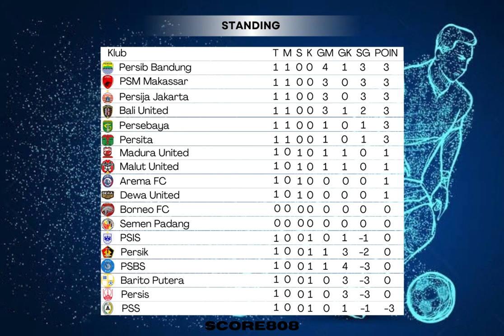Hasil Pertandingan BRI Liga 1 Hari Ini ~ Klasemen BRI Liga 1 ~ Score808 Live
Hasil Liga 1 2024 Hari Ini - Klasemen BRI Liga 1 - Persija vs Barito - Klasemen BRI Liga 1

Hasil PSM vs PERSIS

Hasil BRI Liga 1 2024 Pekan Ke 1 Jumat 9 Agustus 2024 Live Apk Vidio / Indosiar
PERSIB VS PSBS

Jadwal BRI Liga 1 2024 Pekan Ke 1 Sabtu 10 Agustus 2024 Live Apk Vidio / Indosiar
MADURA UNITED VS MALUT UNITED
PSM VS PERSIS
PERSIJA VS BARITO PUTERA

Jadwal BRI Liga 1 2024 Pekan Ke 1 Minggu 11 Agustus 2024 Live Apk Vidio / Indosiar
PSIS VS PERSITA
PERSIK VS BALI UNITED
PERSEBAYA VS PSS

Jadwal BRI Liga 1 2024 Pekan Ke 1 Senin 12 Agustus 2024 Live Apk Vidio / Indosiar
AREMA FC VS DEWA UNITED
SEMEN PADANG VS BORNEO FC

TOP SKOR
TOP ASSIST